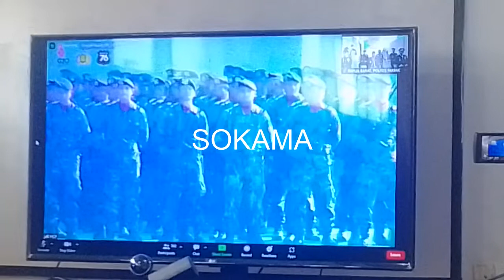PRESIDEN RI SEBAGAI INSPEKTUR UPACARA POLRES FAKFAK UPACARA SECARARA VIRTUAL, 05/07/22